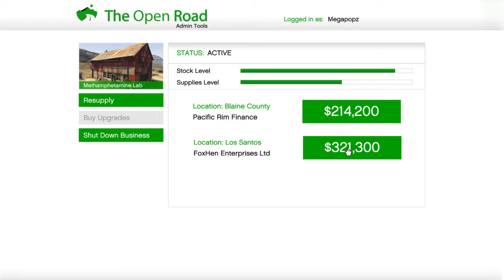Floating METH to the Ghettos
Nuttin but the Chedda!!